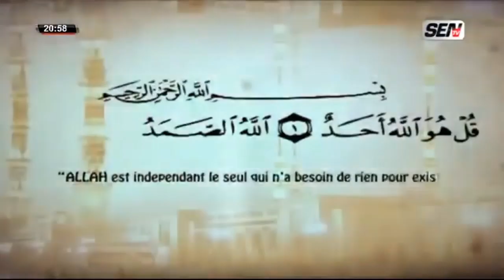Iran Ndao: "Loy Niane Bindoci Xath (Chien)... Litax Dof Di Bagne Mouss"